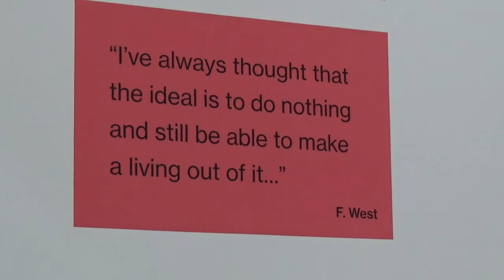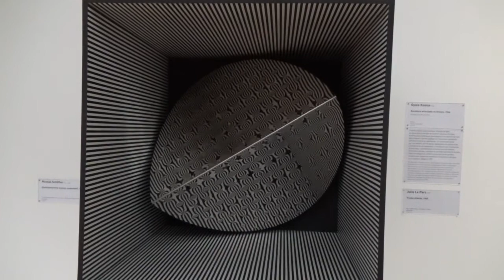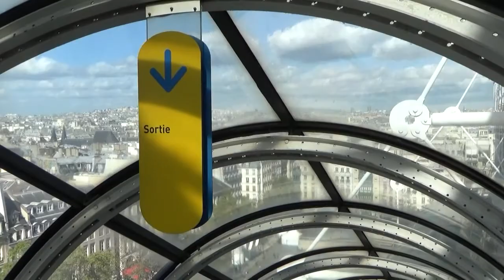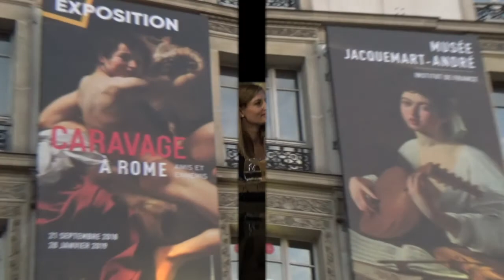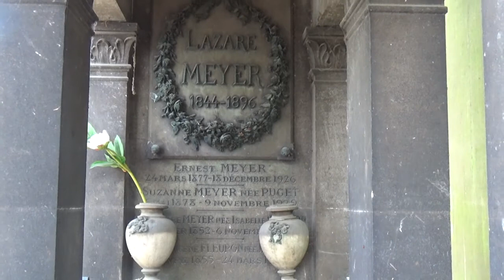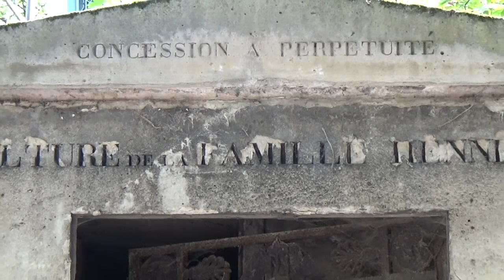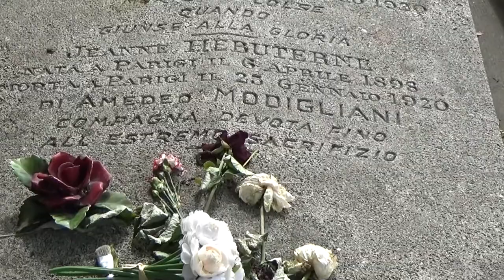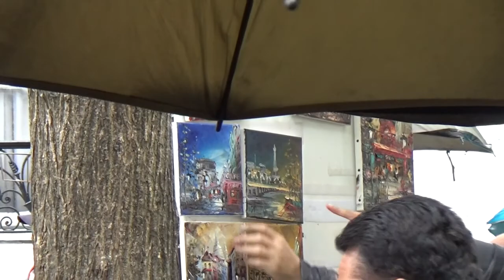France 5 ~ 2018